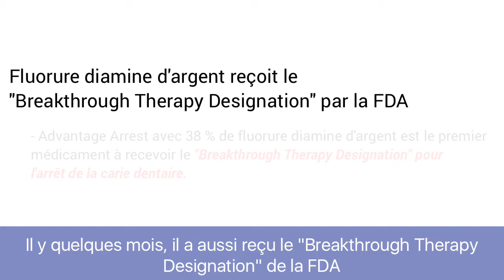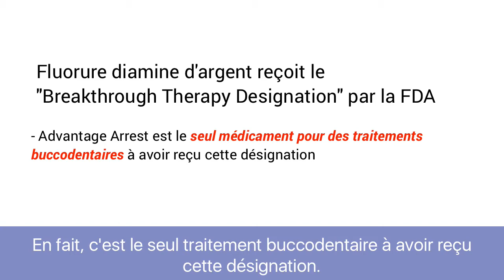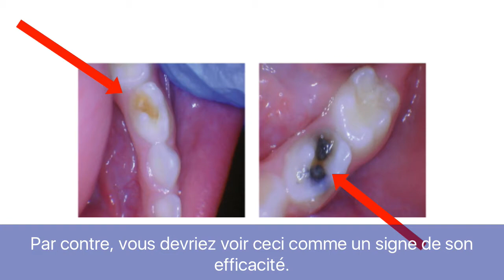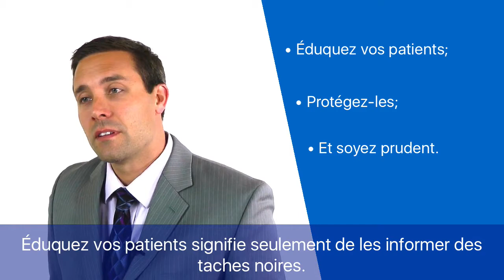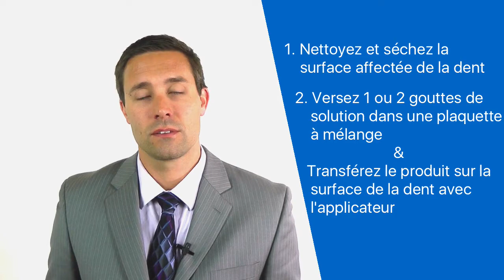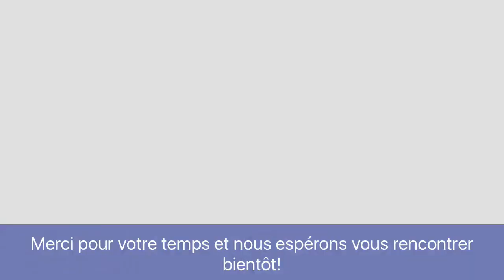Fluorure diamine d'argent (SDF) - FRANÇAIS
De temps en temps, un produit révolutionnaire est inventé et crée un vrai changement de paradigme en dentisterie. C’est une sensation incroyable d’être présent quand cela arrive.

Eh bien, aujourd’hui, je suis heureux de pouvoir dire que nous présentons un de ces changements en dentisterie préventive. Aujourd’hui, nous vous introduisons à Advantage Arrest, le 1er produit à base de fluorure diamine d’argent au Canada. Le fluorure diamine d’argent offre la possibilité de renverser et d’arrêter le processus des caries dentaires même si elles sont déjà apparentes.

Fluorure diamine d’argent, ou SDF, est utilisé depuis 80 ans comme un produit arrêtant la carie au Japon et dans d’autres pays. Par contre, il n’était pas disponible au Canada, ou même aux États-Unis, avant récemment.

En 2014, Advantage Arrest a été approuvé comme un traitement pour l’hypersensibilité dentaire par la U.S. Food & Drug Administration, ou FDA, l’agence responsable d’approuver les produits médicaux aux États-Unis.

Il y a quelques mois, il a aussi reçu le « Breakthrough Therapy Designation » par la FDA pour sa propriété à arrêter les caries dentaires d’enfants prématurément. Cette désignation représente l’effort de la FDA à répondre à un grave besoin médical non satisfait et mettant la vie en danger là où il n’y a pas de thérapie disponible et ainsi accélérer l’examen de ces produits. La désignation a été accordée après l’examen fait par la FDS auprès de 10 cliniques mondiales aléatoires qui évaluait, sur 3 ans, l’arrêt de la carie grâce au fluorure diamine d’argent chez 1500 enfants de 3 à 9 ans et d’adultes de 60 à 89 ans. Imaginez, arrêter la carie à un stade précoce et prévenir le besoin en anesthésie général et en sédation est si que Advantage Arrest a été honoré de la même classification que les médicaments pour combattre le cancer. En fait, c’est le seul traitement buccodentaire à avoir reçu cette désignation.

Le New York Times a même fait un article sur SDF s’intitulant « A cavity-Fighting Liquid, Let’s Kids Avoid Dentists’ Drills. »

Au Canada, Advantage Arrest vient de recevoir sa licence NPN de Santé Canada et est maintenant disponible pour les cliniques dentaires. Il est seulement disponible via Oral Science.

Mais comment SDF fait pour arrêter le processus de la carie ? C’est grâce à son unique solution de 5% de fluorure, 25% d’argent et 8% d’ammoniac. Le fluorure agit afin de prévenir une plus grande déminéralisation, l’argent agit comme un antimicrobien et aussi se lie au collagène de la dent et l’ammoniac stabilise les ingrédients.

Mais ce n’est pas seulement pour les adultes, c’est aussi fantastique pour les enfants ! Complétement sécuritaire pour les enfants. Santé Canada l’approuve pour les enfants de 3 ans et plus. Imaginez comme ce sera moins traumatisant pour eux.

Il est à autre facteur important à prendre en considération lors de l’application de SDF. Il tâche les aires déminéralisées faisant passer la carie de brune à noire. Par contre, vous devriez voir ceci comme un signe de son efficacité. En fait, SDF devient noir puisque l’argent s’est lié à la lésion carieuse et offrira un effet antimicrobien et d’arrêt pendant une longue période. Toutefois, il ne tâchera pas l’émail ou la dentine en santé. Pensez-y comme un indicateur de caries.

1. Éduquez vos patients,
2. Protégez-les,
3. Et soyez prudent

Pour les protéger, nous recommandons d’isoler les aires affectées de la dent avec des rouleaux de coton, un barrage de caoutchouc ou de protéger le tissu gingival avec de la vaseline. Protégez leurs yeux et minimisez le contact avec les tissus gingivaux.

Maintenant pour l’application :
1. Nettoyez et séchez la surface affectée de la dent
2. Versez une ou deux gouttes de solution dans un plateau jetable. Transférez directement le produit sur la surface de la dent avec un applicateur. Ceci traitera 5 sites ou plus
3. Permettez au liquide de séchez pendant 60 secondes. Les excès peuvent être nettoyer ou rincer après l’application
4. Au besoin, une ou deux réapplications peuvent être faites à intervalle d’une semaine.

C’est vraiment impressionnant d’arrêter la carie dentaire aussi facilement sans instrument ou anesthésie !

Nous espérons que vous essayerez Advantage Arrest. Vous aimerez comme il changera la façon dont vous traiter les caries.